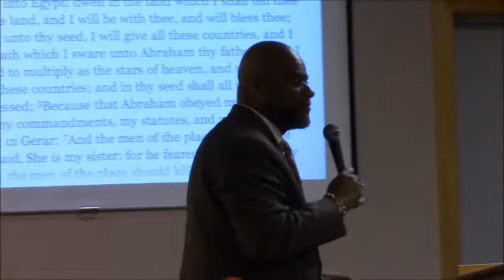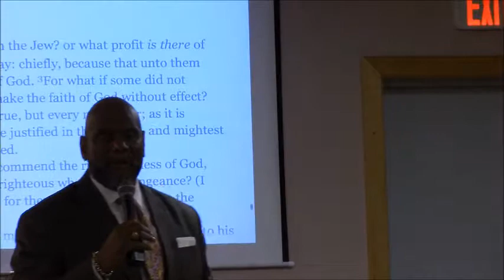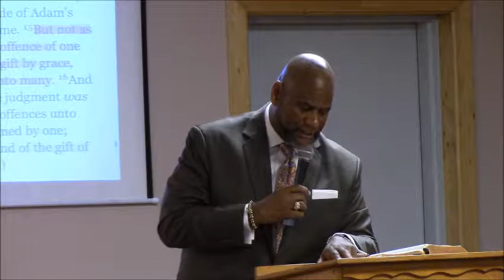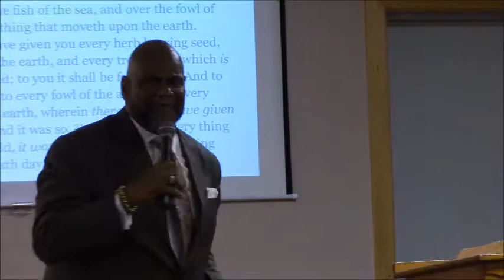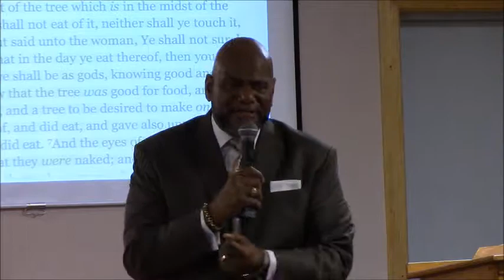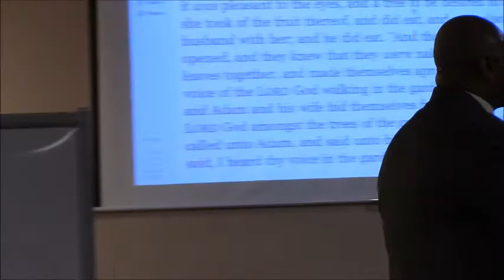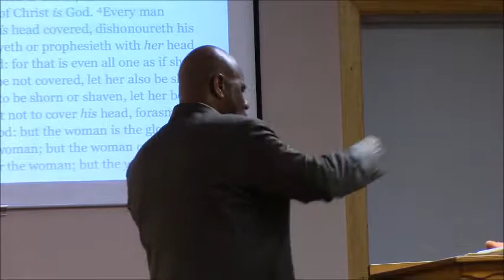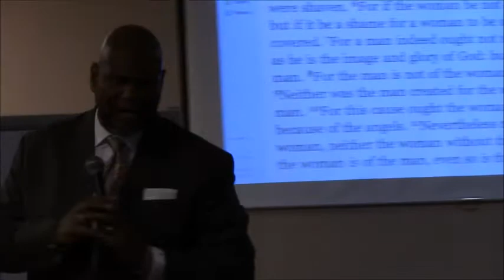New Life for a New Creation - Bible Study December 26, 2018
The Book of Romans defines the Reconciliation of Man to God but the Book of Romans clarifies the Means to Enjoyment of the New Creation's Graceful Position.